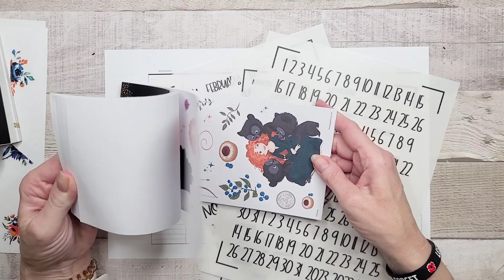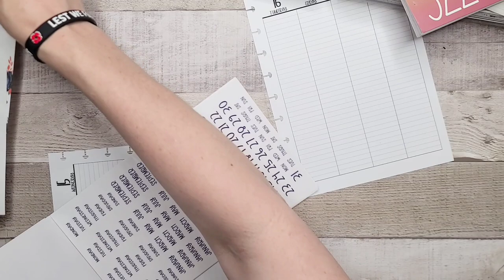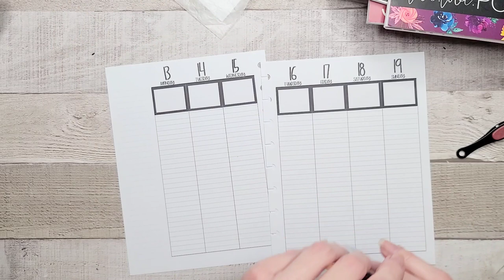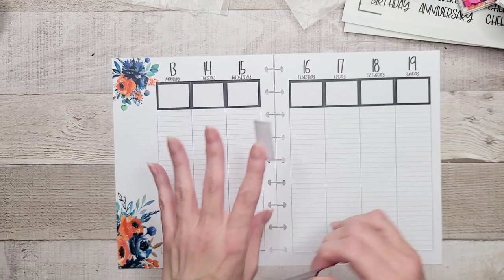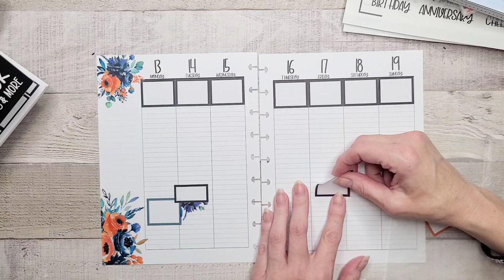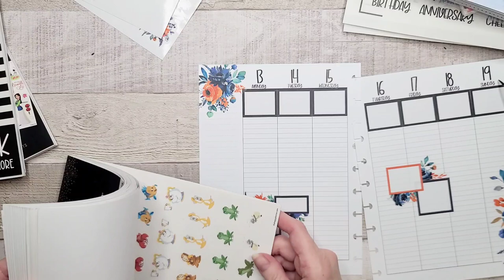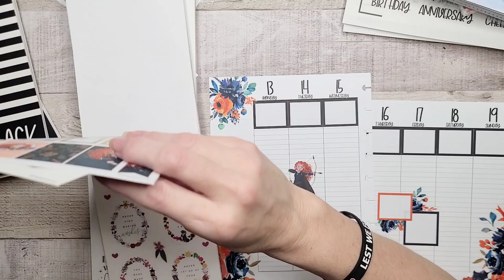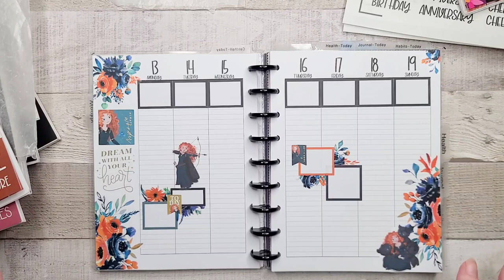Playing With New Layouts | Happy Planner Lined Vertical Plan with Me | Disney Princess Merida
Hey planner peeps!
In today's happy planner vertical plan with me, I'm playing around with the lined vertical. I'm still on the fence about what planner I want to tuse next year and the best way to figure that out, is to play with some of the options. From now until the end of the year, you'll likely see a few different layouts.
I love Merida... she's probably one of my fave disney princesses. She's spunky and a complete rebel which of course, appeals to the rebel in me.

Live Love Posh: Enchanted10

Disney Princess Plans: No link
Cropadile Punch
Sticker Squisher
Unibal Signo White Gel Pen
Unibal Signo White Gel Pen CAN
Retractable Craft Knife
Retractable Craft Knife CAN
Cutterbee Scissors
Cutterbee Scissors CAN
Precision Craft Tweezers
Precision Craft Tweezers CAN
Wax Paper
Wax Paper CAN

Cropadile Punch
Cropadile Punch

Cropadile Punch CAN
Cropadile Punch CAN

Save 10% at Live Love Posh use "enchanted10"